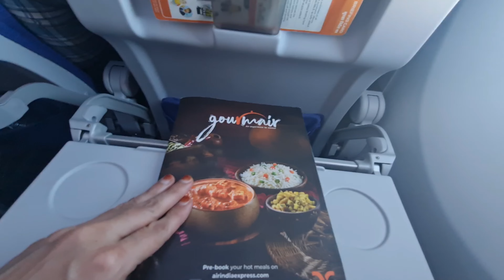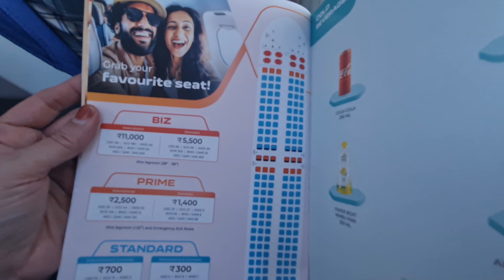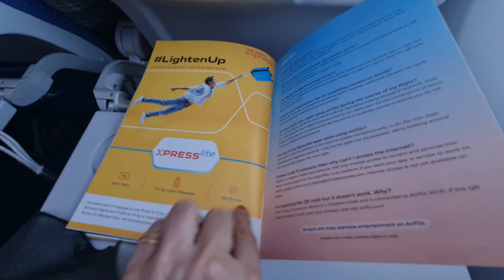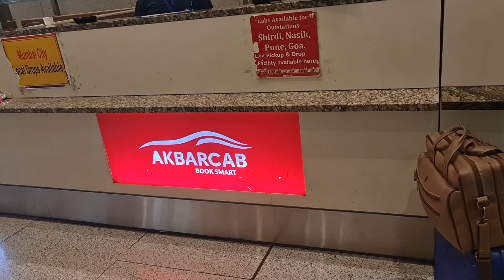SHARJAH TO MUMBAI BY AIR INDIA EXPRESS | FLIGHT REVIEW | MUMBAI AIRPORT | AIR INDIA EXPRESS 2024